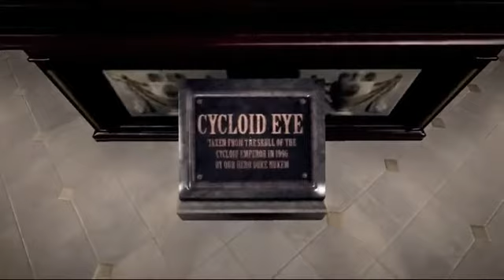Duke Nukem Forever W/ Tom - 2 / 8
Recorded live on September 3 at 9:04pm. -- Recorded live on Justin.tv